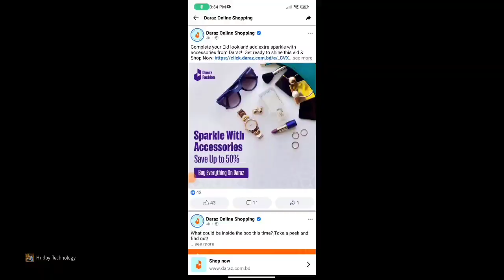১৯৯ টাকার Mystery Box অর্ডার করে কি পেলাম 🥵 Mystery Box Unboxing || Hridoy Technology